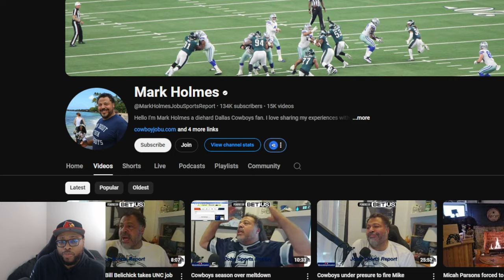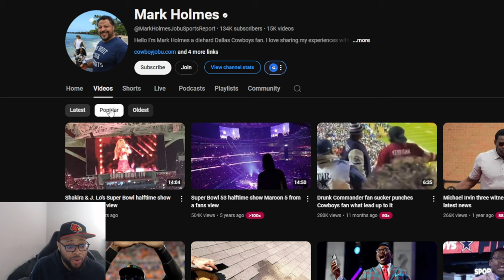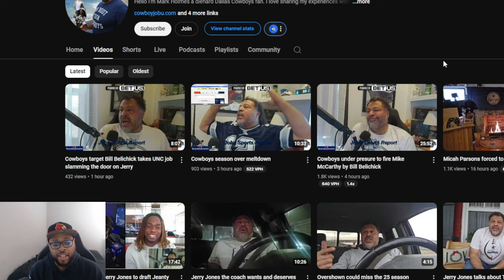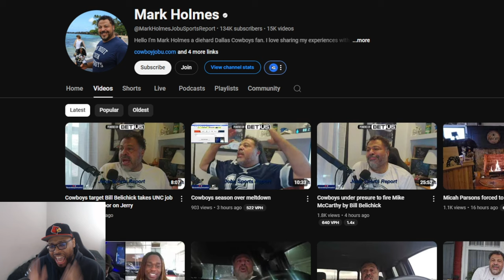Dough Dash EXPOSED by a Real Hard Working YouTuber